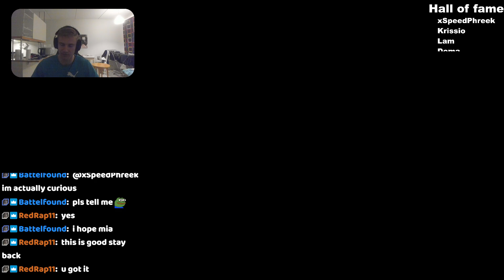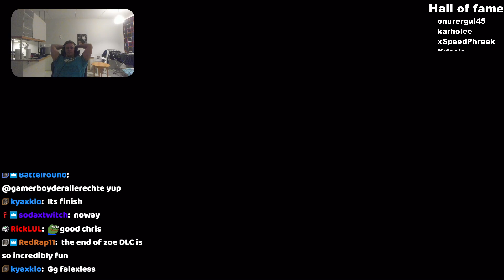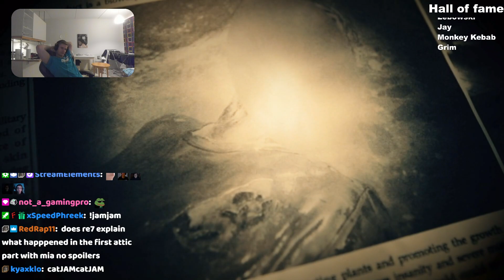RESIDENT EVIL 7 PLAYTHROUGH! The Finale (Part 5)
Thumbnail creator: Jay